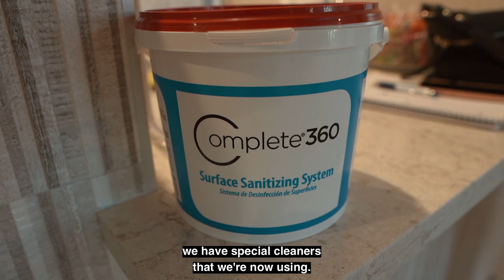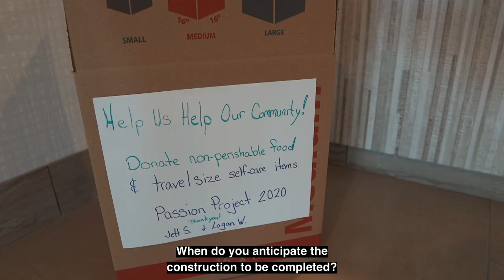Springhill Suites by Marriott in Prescott Complete Remodel!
Wouldn't you like to stay in a new room while traveling?

Springhill Suites by Marriott in Prescott is doing everything right to in this uncertain time with all the necessary precautions in place and finishing up a Complete Remodel!
Every room in this entire hotel has been completely remodeled with everything new.
In this time of uncertainty, this is exactly what you need when thinking about traveling!

The SpringHill Suites by Marriott in downtown Prescott is perfectly located in the heart of the city. Our friendly associates will greet you with a welcoming smile that makes you feel at home. Our comfortable fireplace lobby is the central gathering place for friends and family or just curling up with a book. Our indoor heated pool and spa are open all year long and large glass doors open out to the adjacent patio that offers a fire-pit to enjoy and a BBQ grill for guests to use. Each mini-suite is spacious and includes all the comforts of home. Microwave, mini-fridge, sink, pantry space, coffeemaker, hairdryer, iron and board and flat-screen 37 inch TV. Need some extra space? Our one-bedroom suite includes a living area with a fireplace, a separate bedroom, and a Jacuzzi tub. If you are in Prescott on business, our business library offers two PC workstations and printers free for guests. A special feature for electric vehicle drivers - we now have a dual-port electric vehicle charging station.

Jinger Cutting, Associate Broker / Realtor
The Cutting Edge Team powered by My Home Group
Visit us at PrescottIsThePlace.com
220 W Goodwin Suite 5 Prescott, AZ
Real Estate is the Passion and Prescott is the Place!